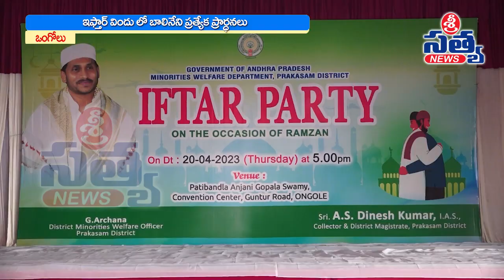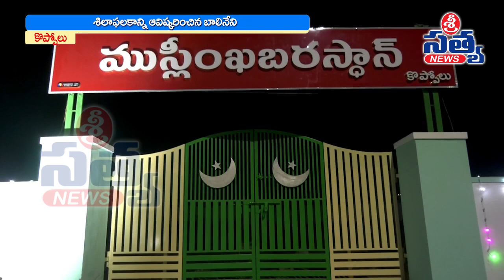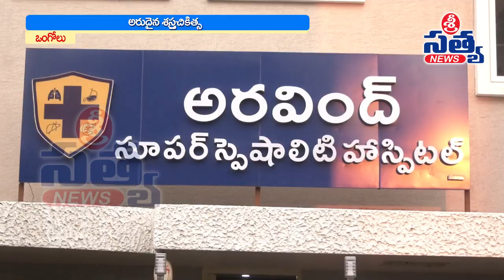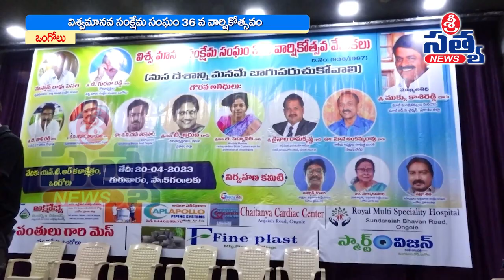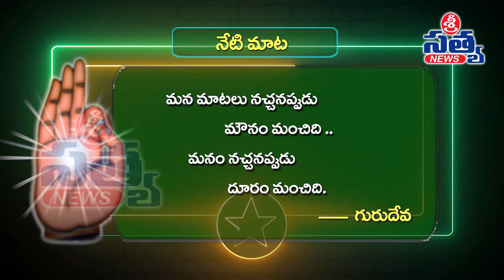21-04-2023 SRI SATYA NEWS BULLETIN 2:00 PM SRI SATYA NEWS